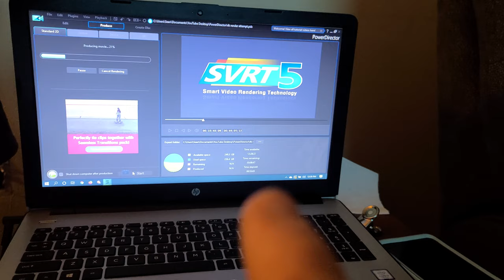Back in Business?